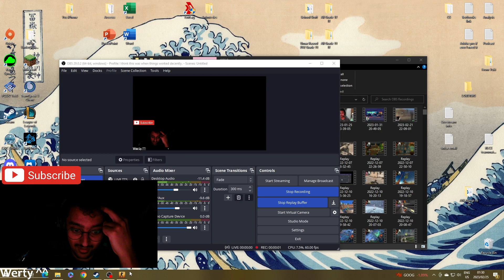THE FAMAS IS SO BAD... or wait, I suck.